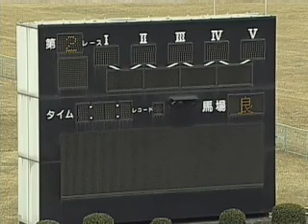2012/01/15 佐賀競馬2R C2-30組 岩永千明騎手 佐賀競馬移籍後初勝利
2012/01/15　佐賀競馬2R C2-30組
このレースで１着となった岩永千明騎手は荒尾競馬から佐賀競馬へ移籍後初勝利をあげました。